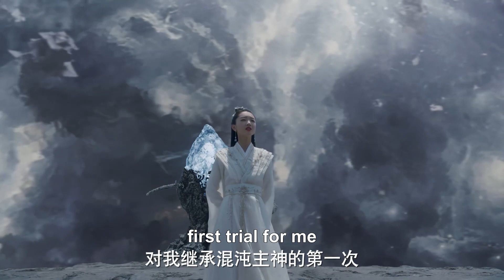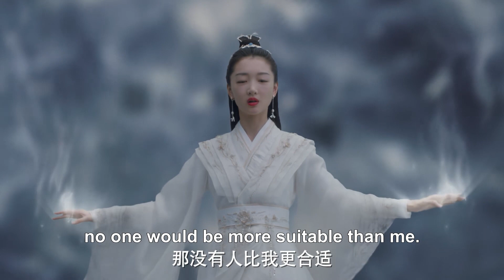神女以身渡劫，众人跪拜，感谢神女护下天之下之恩！【千古玦尘 Ancient Love Poetry】